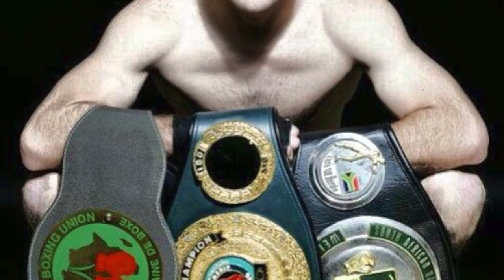Chris van Heerden Documentary | South African Boxer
Chris van Heerden is a former IBO world champion who moved from South Africa to chase his dream of boxing glory as he moved to Southern California to train with some of the most famous names in the sport of boxing during his era.